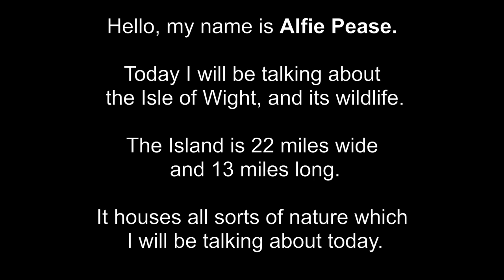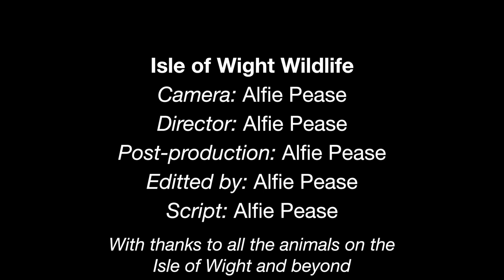Isle of Wight Wildlife by Alfie P. for WightQuest.com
Alfie talks us through some of the wonderful Wildlife to be found on the Isle of Wight and beyond 2022 for a School Project.